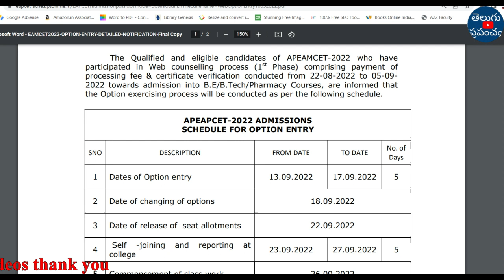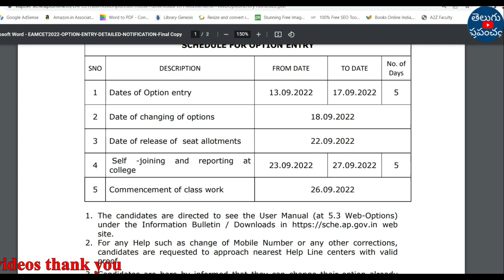AP EAMCET 2022 seat allotment date for 1st phase counselling latest new update | teluguprapancham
Hi, welcome to the Teluguprapancham YouTube Channel. AP EAMCET 2022 seat allotment date for 1st phase counselling latest new update.